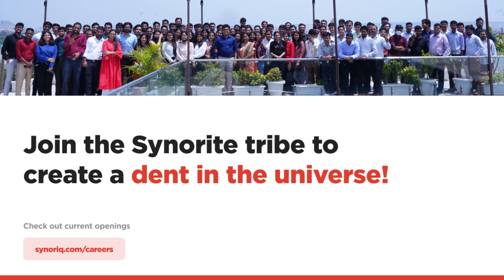What does a Product Evangelist Do Day to Day? | Life at Synoriq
You’ll see what’s involved in a Product Evangelist job from dealing with clients why this software product is made and their working to analyzing problems involving people and processes and putting them together to make an impact on the business.